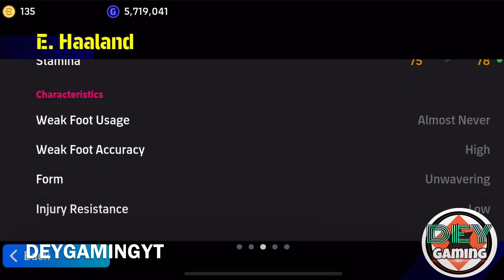🔥POTW WORLDWIDE NOV 2’23 PACK OPENING | CAN WE GET HAALAND?? KONAMI GOD🔥efootball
💥My device: Iphone XR

best cf in football 2023
best cf in fifa mobile
best cf in fifa mobile 23
best cf in dis 23
best cf in fifa mobile 22
best cf formation fifa 22 mobile
best cf in pes 2023
best cf combo in football 2023